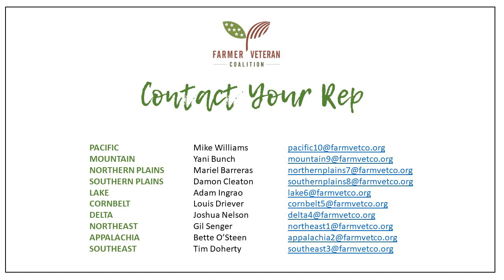FVC Advisory Panel Introductions